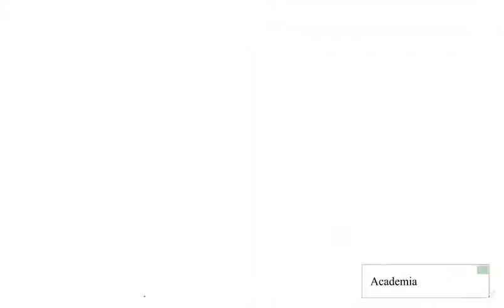Novotel Porto Alegre Três Figueiras Porto Alegre Melhor Preço